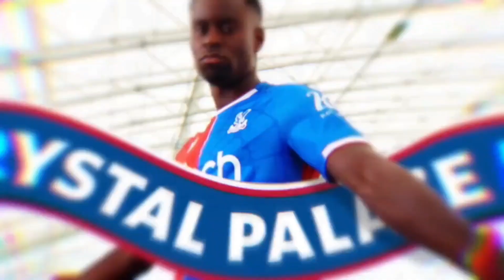ARSENAL VS LIVERPOOL CONFIRMED LINEUP | SUN, 4 FEB 2024